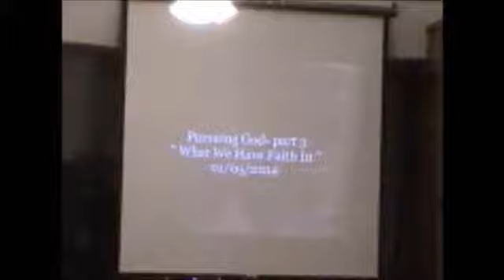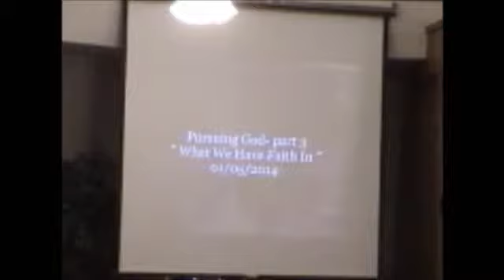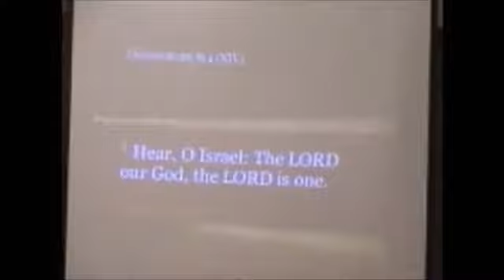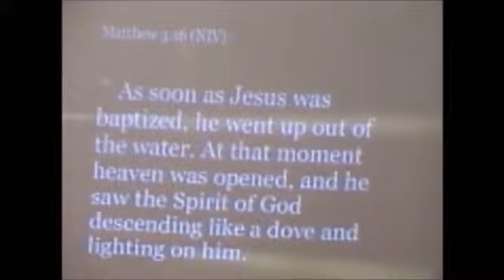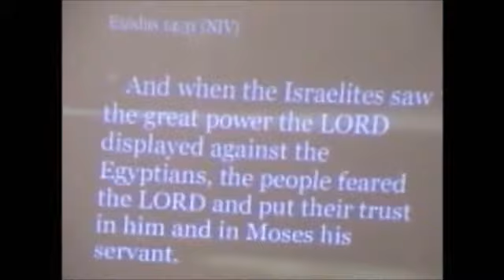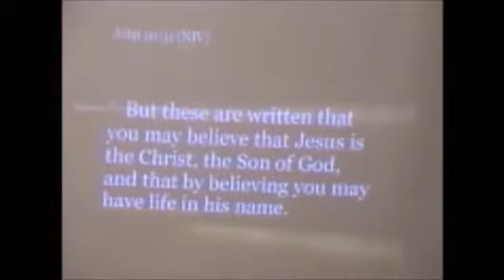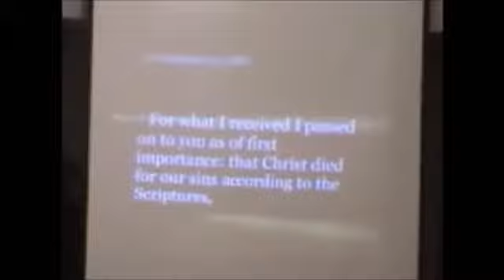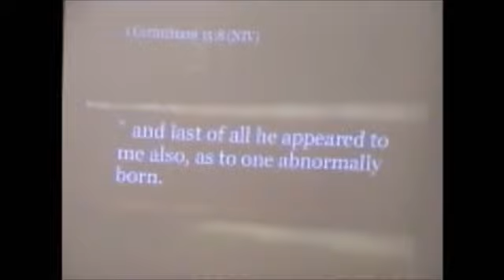Pursuing God Part 3